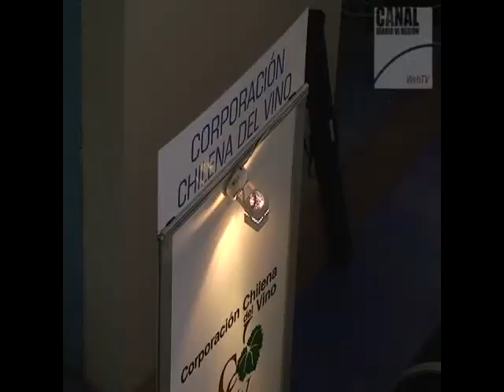Se realizó Exporecontrucción en UTEM San Fernando, bajo el lema Arriba Mipyme